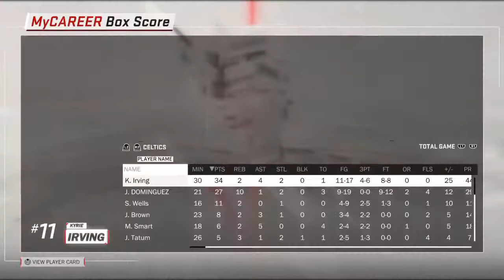NBA 2K18 Ep 3 road to 1k